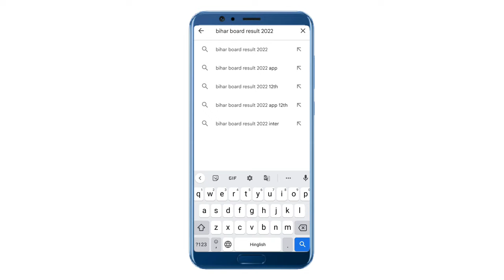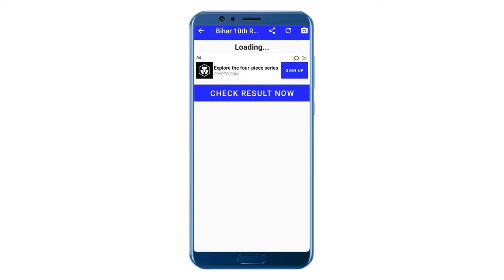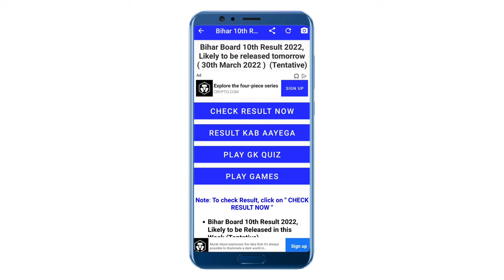board 10th result 2022 kaise dekhe| check bihar board 10th result 2022| बिहार बोर्ड मैट्रिक परीक्षा